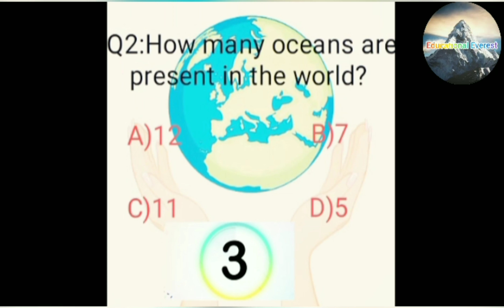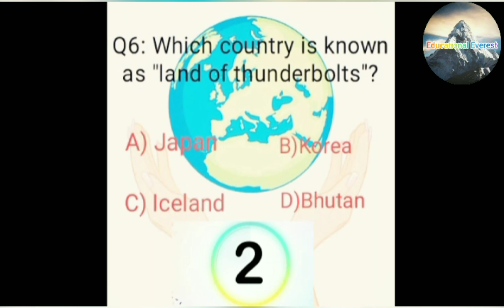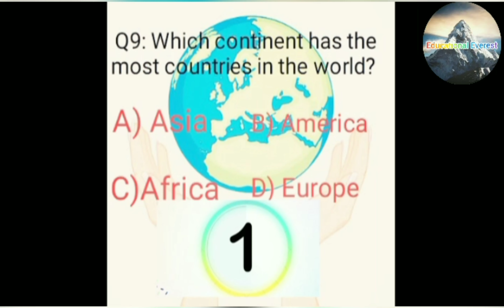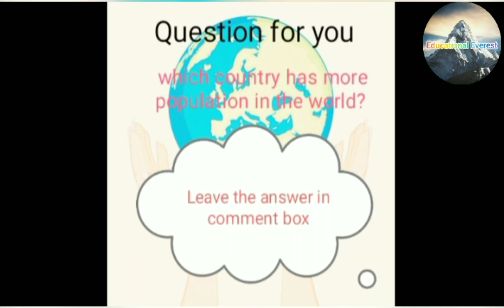Interesting information about the World (part-1)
See TNPSC important questions and general knowledge information

TNPSC- மிக முக்கிய வினா விடைகள் மற்றும் பொது அறிவு சார்ந்த வினாக்களை கற்று பயன்பெற
காணொளியைப் பாருங்கள்.